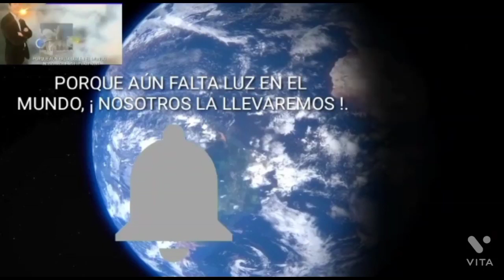EL CRISTIANO Y LA TELEVISIÓN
sigue la página de facebook
Arturo  Hassin Zablah
Especializado en Terapias Audiovisuales. Escritor y  Psicólogo

Reflexiones Frases y pensamientos que nos hagan meditar en la verdad de Dios

Cantos y reflexiones Nectaly Marulanda